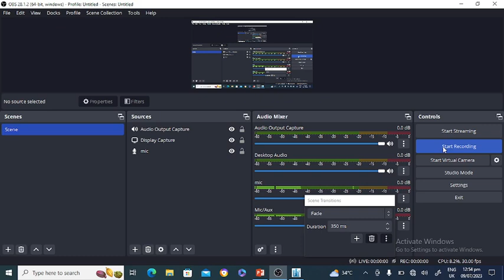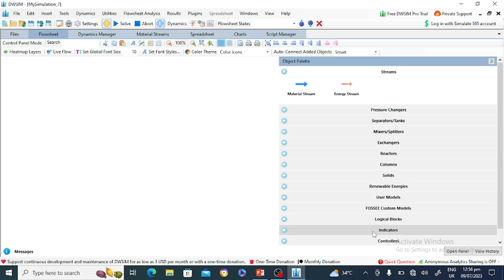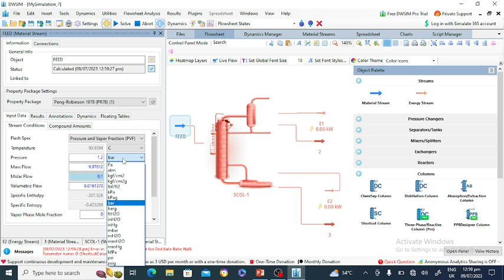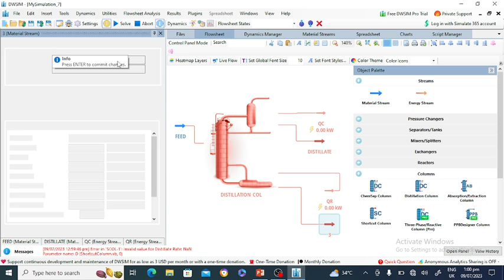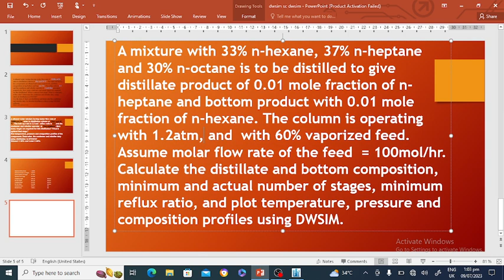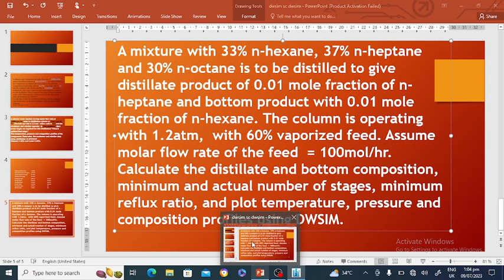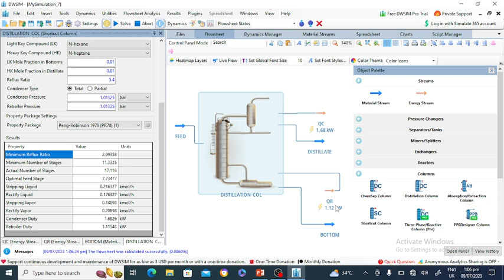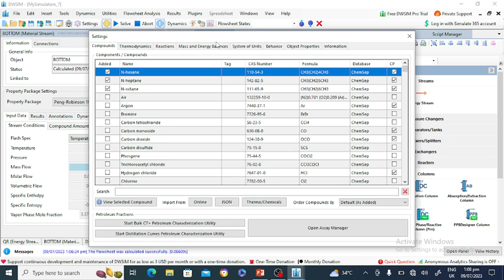Separation of hydrocarbon mixture using distillation column in DWSIM// LEC 06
Hi
In this video you will learn how to calculate the minimum, actual and theoretical number of stages in distillation column. The minimum and actual reflux ratio will also be calculated by using DWSIM. The condenser and reboiler duties along with column profiles will be calculated in this lecture.

   Thanks